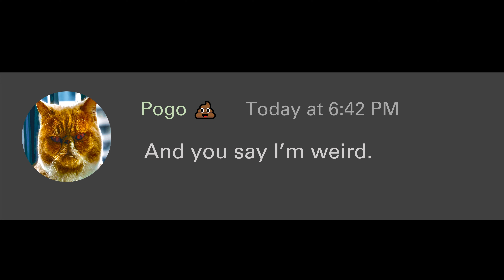Belugas Friends - Not Beluga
Not beluga ... who is this? Its Belugas friends Booger?!

Booger , who is he? Belugas friends